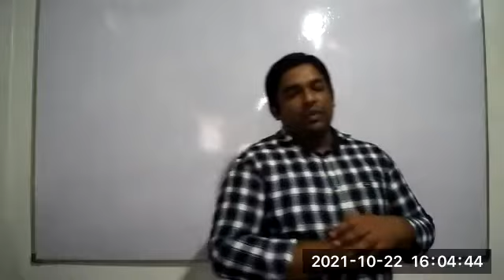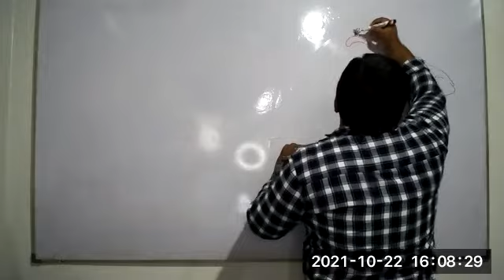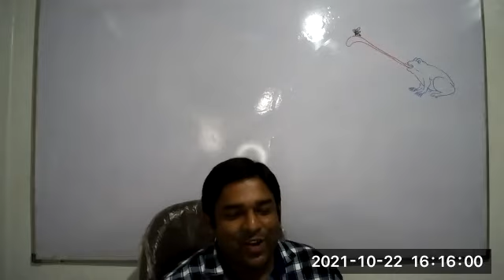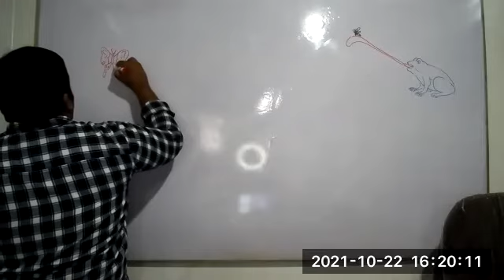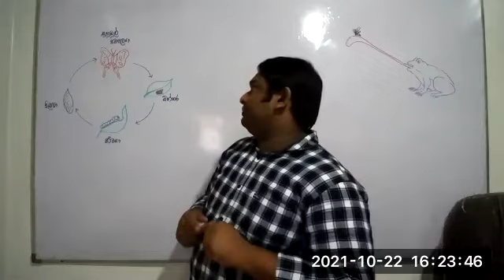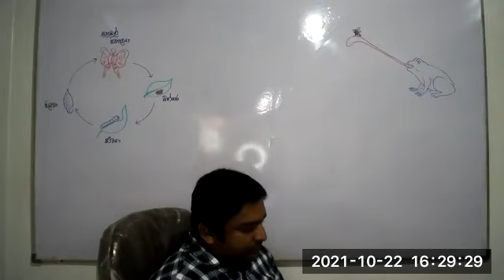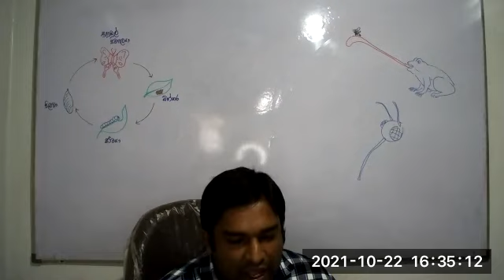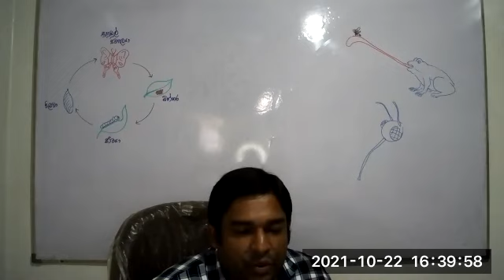Grade 08[Session 12]2021/10/22#1